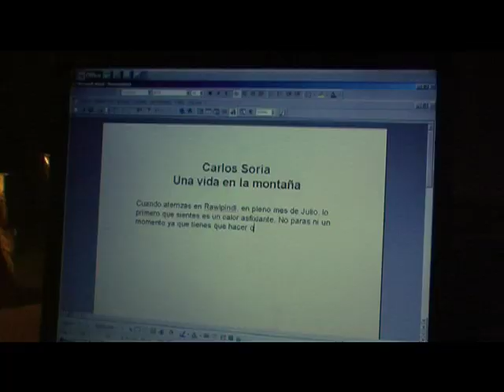TRAILER K2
Trailer del documental Carlos soria y el K2 de Avista Multimedia coproducido con el canal AXN.